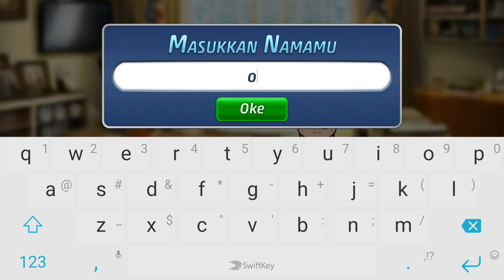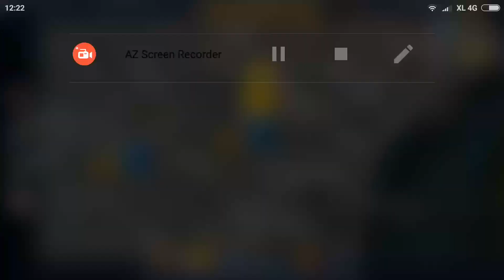Criminal case - Mayat wanita muda